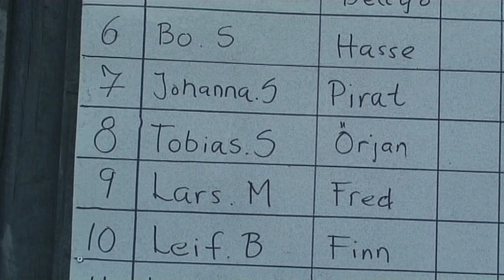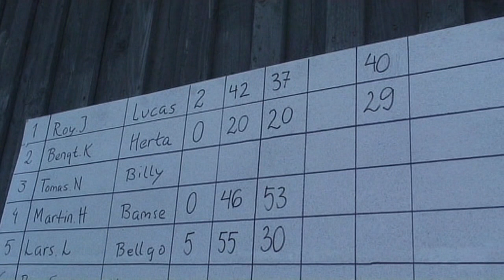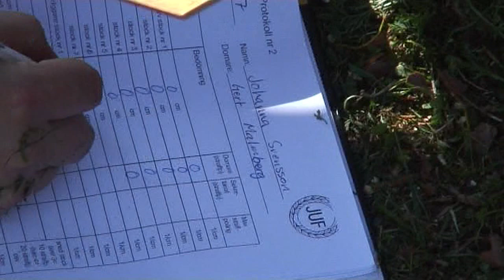Hästar på Hässelhyltan i Rönnerum på Öland den 1 okt 2006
Den 1 oktober 2006 var det Distriktsmästerskap och Smålandsmästerskap i skogskörning på Hässelhyltan i Rönnerum på Öland. Värd och arrangör för tävlingen var Bo Agmell, Rönnerum. Bland deltagarna fanns de tre bästa ekipagen från Kalmar län, Jönköpings län och Kronobergs län. Femton ekipage var anmälda och här fanns nordsvenska hästar, ardennrar och en fjording.

Man tävlade på fem stationer:
- funktionskontroll,
- vagnsbana,
- Lunnbänk,
- långstock och
- släpa.

Deltog i tävlingen gjorde:
- Hans-Olof S med Lucas
- Göran J med Ronja,
- Martin Hellgren från Tranås med ardennern Bamse,
- Roy Johansson från Hjorted i Västervik med nordsvenska Lucas,
- Bengt Karlsson från Tingsryd med ardennern Herta,
- Tobias Sandahl med Örjan,
- Lars Wyckman från Oskarshamn med Rexon,
- Lars Ludvigsson med Bellgo,
- Christer Helander med Bläsen,
- Lars Martinsson med Fred,
- Leif Bång från Gislaved med ardennervalacken Finn och
- Johanna Svensson från Alstermo med hingsten Pirat.

I skaran av åskådare fanns bland andra:
- Lennart Bergquist, Erik Runcrantz och Agne Svenberg från Rönnerum,
- Allan Larsson från Gärdslösa,
- Bertil från Mellösa och
- Magnus Petersson från Vadstena,

Bland domarna möter vi Thomas Emrin, Thomas Ludvigsson och Gert Malmberg.